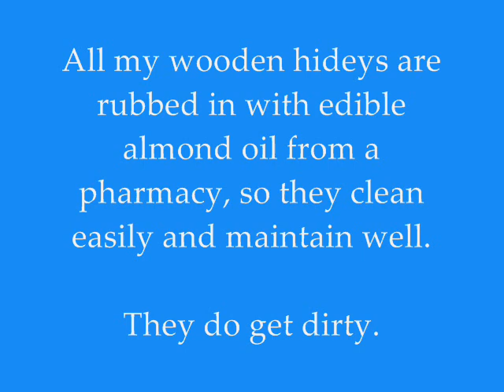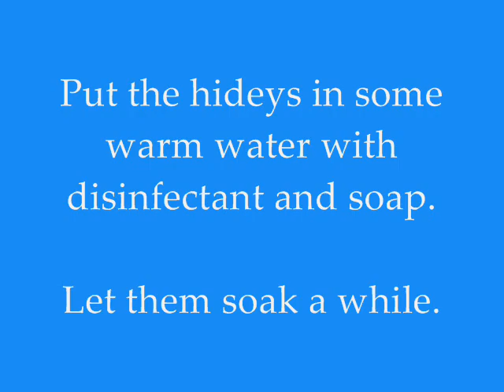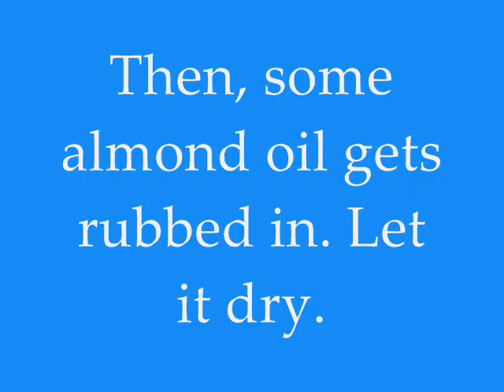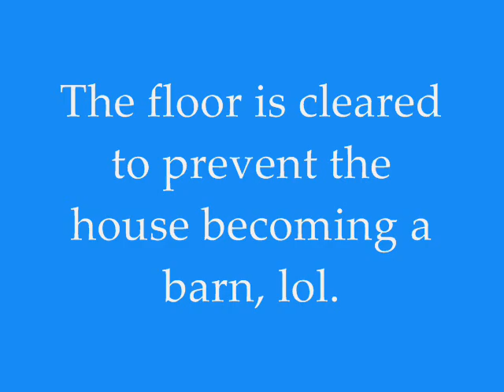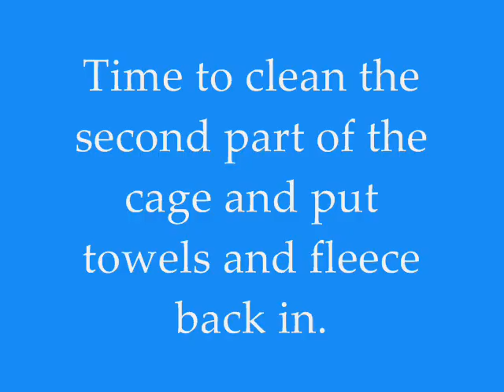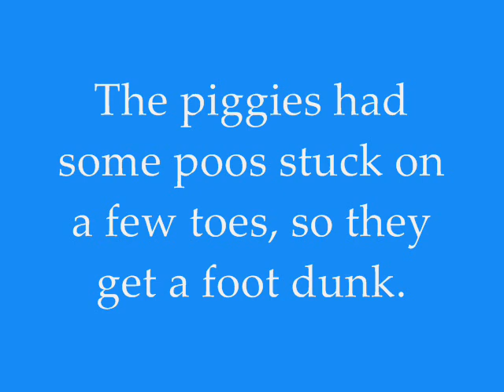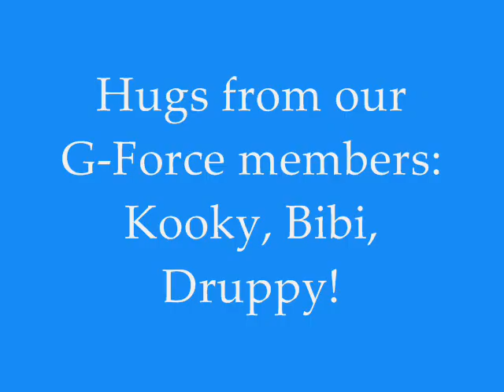Piggies Cage Cleaning